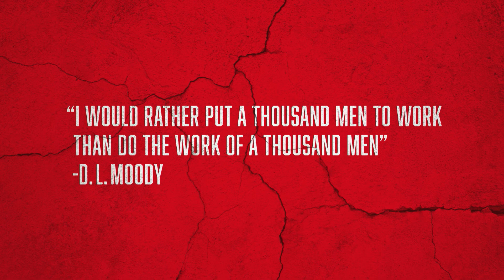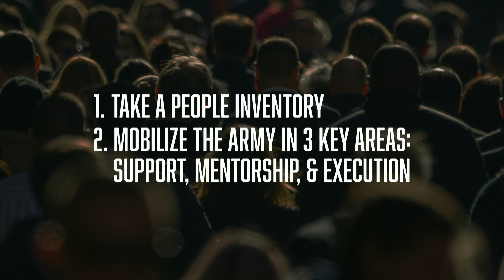The Hardest Part of Leadership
As we continue our Leadership Challenge series, Pastor Robbie Johnson opens Nehemiah 2:9-20. Leadership requires a capacity to lead, to mobilize and assemble people. The hardest part of leadership may be the spiritual opposition and human opposition to the mission God has given you to do. Leaders need grit, and a determination to stay motivated to achieve.